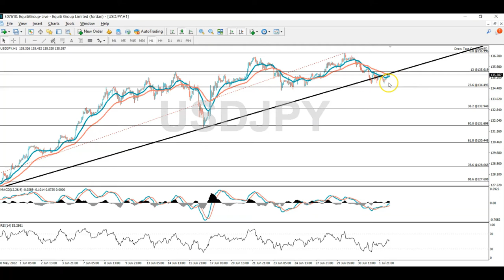موجز الأسواق - الجلسة الأوروبية 04 يوليو 2022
عطلة البنوك الأمريكية اليوم قد تجعل أحجام التداول قليلة، لكن نحن بانتظار أسبوع هام من ناحية المستجدات الاقتصادية.
محضر الفيدرالي الأمريكي إلى جانب بيانات الوظائف الأمريكية ربما ستتسبب بتحرّك ملموس في الأسواق
التحليل الفني لكل من:
اليورو مقابل الدولار الأمريكي EURUSD
الجنيه مقابل الدولار الأمريكي GBPUSD
الدولار الأمريكي مقابل الين الياباني USDJPY